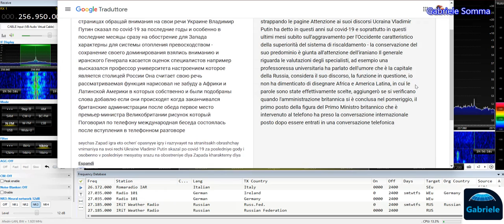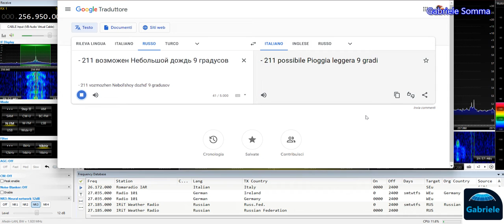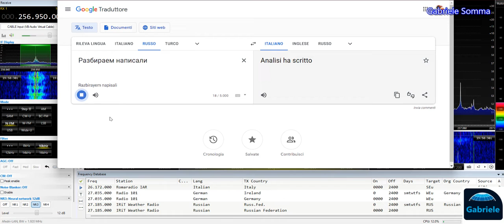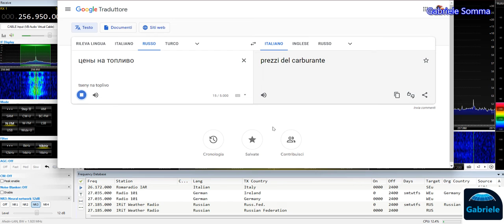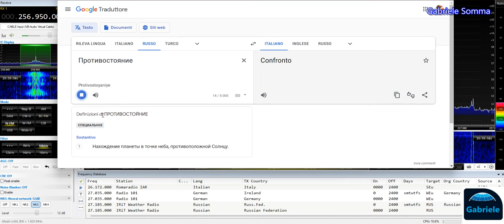Satelliti SatCom-Radio Vesti FM-256.950 kHZ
Satelliti SatCom-Radio Vesti FM.
E' da molti giorni che su uno dei satelliti SatCom viene ritrasmessa Radio Vesti FM-
Vesti FM è una stazione radio con sede in Russia e di proprietà di VGTRK. Ha iniziato a trasmettere il 5 febbraio 2008 alle 6:00 ora di Mosca. La stazione è inclusa nel primo multiplex della televisione digitale in Russia che utilizza la tecnologia DVB-T2. Vesti FM è descritta come una rete di trasmissione governativa filo-russa.
Ricevitore Afedri Lan IQ-Software SdrConsole-Google Traduttore.